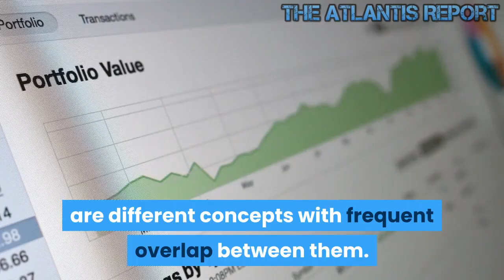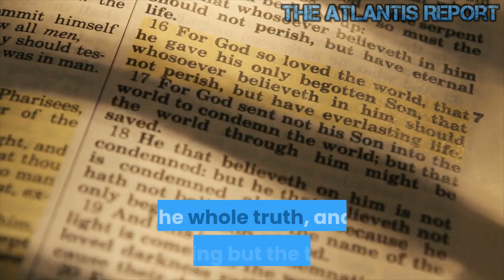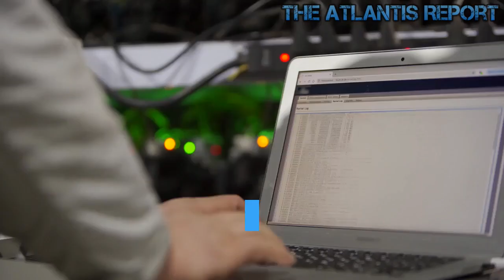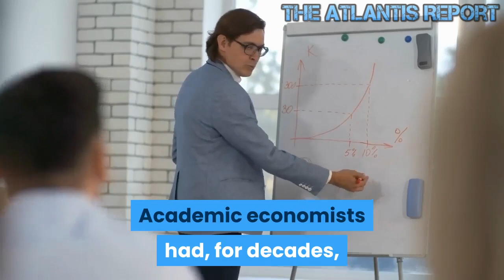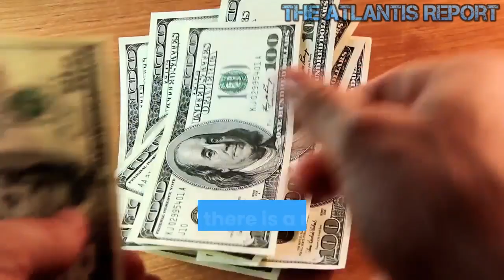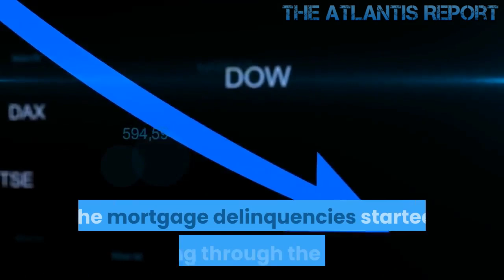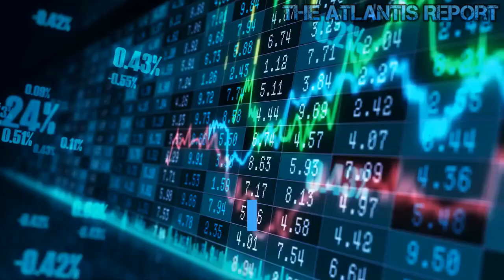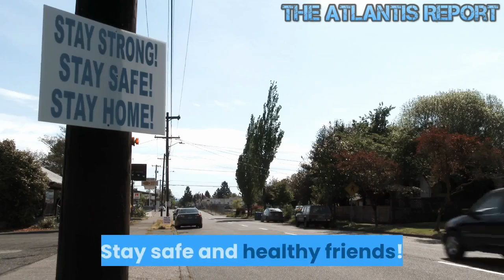What's Really Causing The Financial Crisis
Arguably, the financial crisis was caused in large part by something called a collateralized debt obligation, or CDO. The global financial meltdown, at the cost of over $20 trillion, resulted in millions of people losing their homes and jobs in the worst recession since the Great Depression, and nearly resulted in a global financial collapse. This is the toxic financial product (i.e., CDO - Collateralized Debt Obligation). Mortgage-backed securities (MBS) and collateralized debt obligations (CDOs) are different concepts with frequent overlap between them. MBS are investments that are repackaged by small regional banks as a means of funding mortgages by reselling them as securities through investment markets. CDO investments are typically used for packaging many mortgages and other loan instruments together by risk level for investors. Many MBS are also CDOs. After a small bank funds a mortgage, the mortgage is then packaged as an investment with real estate backing the security as collateral. A CDO (collateralized debt obligation) can be backed by any debt collateral, including mortgages, bonds, private loans, etc. Mortgage-Backed Security (MBS) is a type of CDO that is explicitly backed by a pool of mortgages. A CDO (Collateralized Debt Obligation) is a type of bond that is sold almost exclusively to institutions. An ordinary Government or Corporate Bond is a loan made to a Government or Company. Terms of the bond determine when it needs to be paid back and at what interest rate. Most Bonds are backed by the authority of the government or the assets of the company. A CDO is a loan to an artificial entity created specifically for the CDO. The CDO is backed by a portfolio of Loans or Mortgages pledged to it. The loans are purchased from the Original Lender. Lenders will frequently sell off discounted, performing loans to brokerage firms so that the Lenders can initiate new loans (and collect the fees that go with new loans). The terms and credit rating of each CDO is based on the rates and quality of the loans pledged to it. Unlike ordinary Corporate Bonds, CDOs generally have pre-payment risk. That is, the people who took the underlying loans may pay them off early. Consequently, CDOs pay typically both principal and interest over the life of the bond. CDO's containing mortgages were among the securities at the root of the 2008 Financial crises. CDOs are improperly given high credit ratings often defaulted, as did the securities used to insure against default. Welcome to The Atlantis Report. In the old system, when a homeowner paid their mortgage every month; the money went to their local lender. And since mortgages took decades to repay, lenders were careful. In the new system, lenders sold the mortgages to investment banks. The investment banks combined thousands of mortgages and other loans, including car loans, student loans, and credit card debt, to create complex derivatives called collateralized debt obligations or CDOs. The investment banks then sold the CDOs to investors. Now when homeowners paid their mortgages, the money went to investors all over the world.